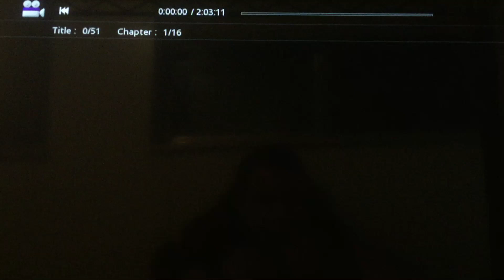Sony Tristar logo Audio Descriptive Blu-ray Version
From my Taiwanese Blu-ray of The Walk.